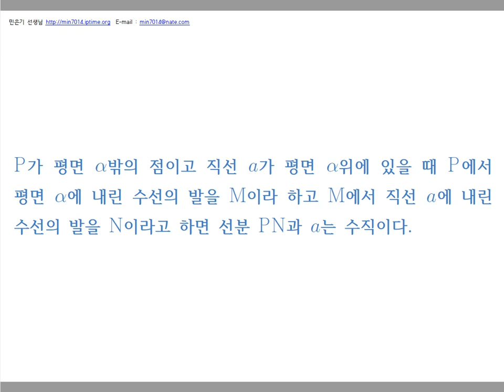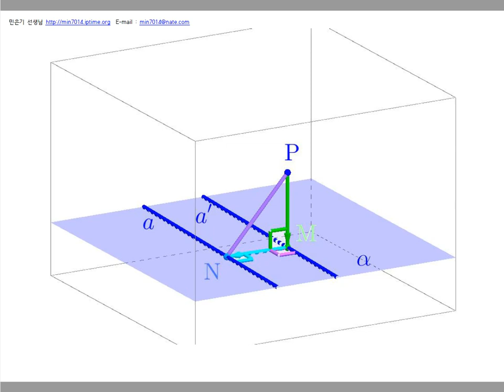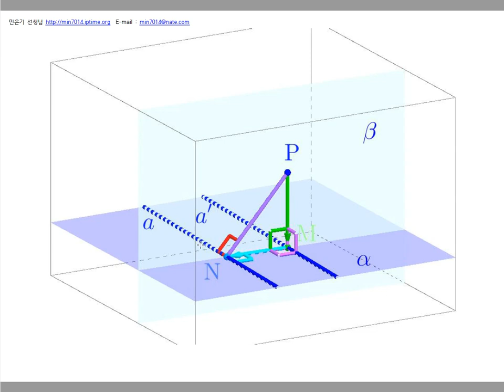When P is a point outside the plane alpha and the straight line a is on the plane alpha(vocie)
$\mathrm{P}$가 평면 $\alpha$밖의 점이고 직선 $a$가 평면 $\alpha$ 위에 있을 때 $\mathrm{P}$에서 평면 $\alpha$에 내린 수선의 발을 $\mathrm{M}$ 이라 하고 $\mathrm{M}$에서 직선 $a$에 내린 수선의 발을 $\mathrm{N}$이라고 하면 선분 $\mathrm{PN}$과 $a$는 수직이다.(When $\mathrm{P}$ is a point outside the plane $\alpha$ and the straight line $a$ is on the plane $\alpha$, the foot of the perpendicular drawn from $\mathrm{P}$ to the plane $\alpha$ is Suppose that $\mathrm{ M}$ is $\mathrm{N}$ and that the foot of the perpendicular drawn from $\mathrm{M}$ to straight line $a$ is $\mathrm{N}$, then the line segments $\mathrm{PN}$ and $a$ are perpendicular.)(vocie)